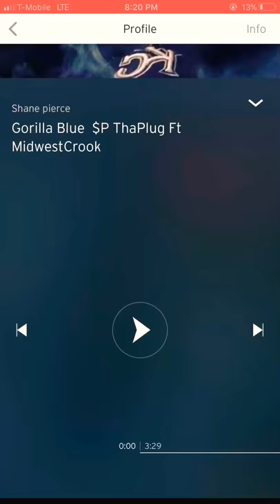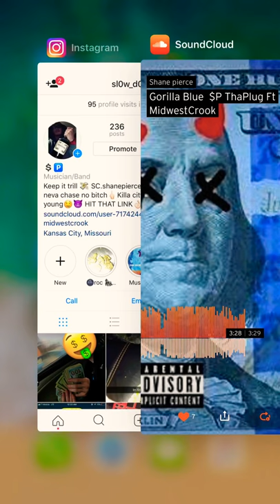Gorilla Blue $PThaPlug X MidWestCrook